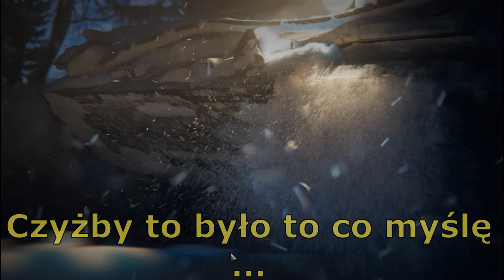Holiday OPS 2020 - Opening 22 dużych skrzynek - World of Tanks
Witam serdecznie i zapraszam na kolejny opening tym razem 22 duże skrzynki będą otwarte w World of Tanks, mam nadzieję że wypadnie coś lepszego niż w poprzednim openingu i na koniec filmu będzie małe podsumowanie odnośnie tego co mi wypadło ze skrzynek.

Mam nadzieję, że filmik się spodoba :D